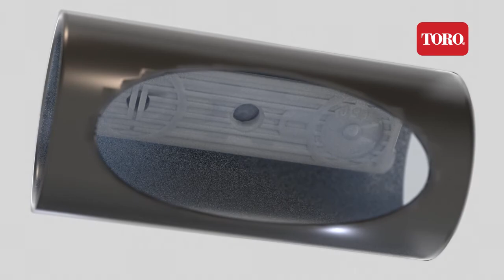Toro Neptune driptube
Toro Australia’s Neptune dripline, available as pressure compensating or non-drain, is ideal for multi-season use in intensive horticultural production like vegetables as well as for tree crops such as citrus and macadamias. The heavy wall dripline is manufactured in Australia for Australian conditions, from high quality materials making it ideal for use over several seasons.